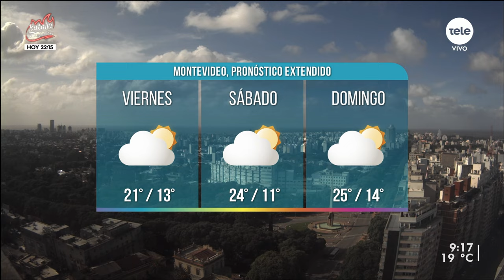La emisión de alertas meterológicas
Para conversar sobre las lluvias y rachas de viento en las últimas horas contactamos con el asesor de Inumet, Mario Bidegain.